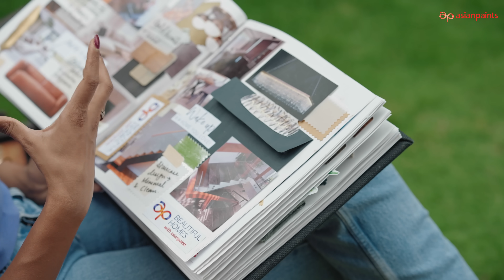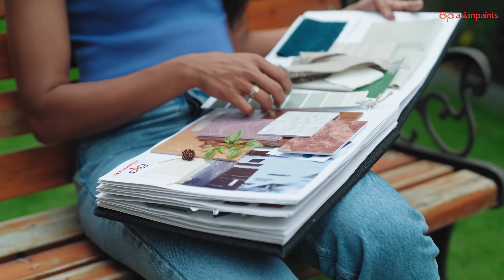Complimenting décor choices with PV Sindhu | Beautiful Homes Buildbook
It is the choices that make your home yours. Watch the video to find out how PV Sindhu’s choices reflect in her home.

Click here for a beautiful décor style-guide inspired from PV Sindhu’s Home